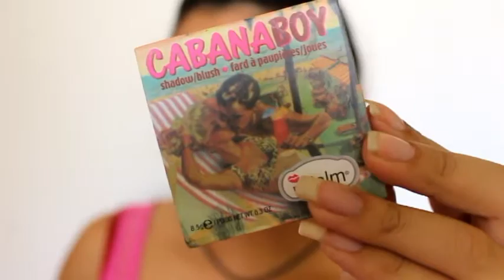Maquillaje Natural para diario suave || Nicky Morales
Hola niñas despues de casi seis meses nuevo video y de mejos calidad! espero les guste muchisimo
Video Nuevo Todos los Viernes :)

contacto?

DONDE CONSIGO MAQUILLAJE?

UNA MANICURE?

espero que este video sea de tu agrado :) quieres ver algun video en especial? dejalo en un comentario abajo !